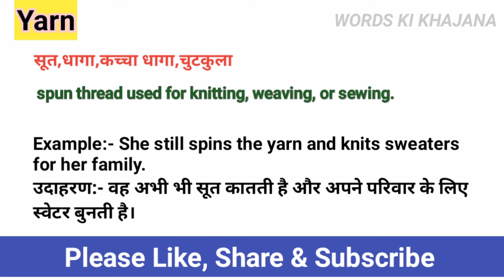Yarn Meaning In Hindi || Yarn Ka Matlab Kya Hota Hai || Daily Use English Words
In this video you will understand the meaning of Yarn in Hindi and also learn the Pronunciation of Yarn, that is, along with the meaning of Yarn, you will also learn that the correct way of speaking Yarn is done.

       इस वीडियो में आप Yarn का हिंदी में मतलब समझेंगे ओर साथ मे Yarn का Pronunciation भी सीखेंगे यानी कि आप Yarn के अर्थ के साथ साथ ये भी सीखेंगे की Yarn को बोलने  का सही तरीका किआ है ।